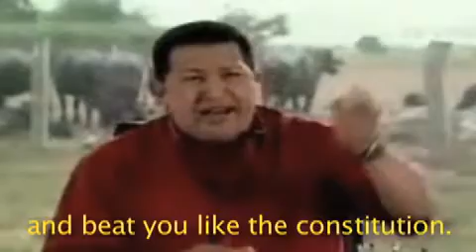Chavez Blasts MobLogic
Hugo Chavez calls for direct action against MobLogic.